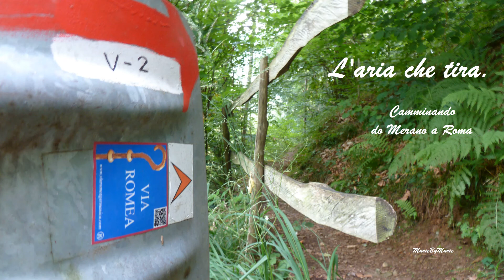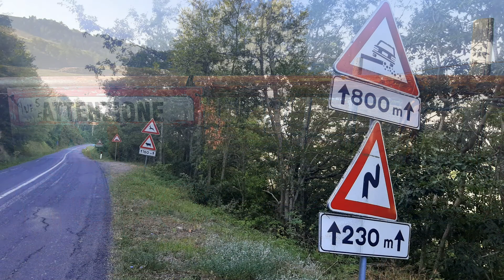Camminando da Merano a Roma 22° giorno, Santa Sofia → Bagno di Romagna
Santa Sofia, Raggio di Sopra, Nocina, Passo del Carnaio, San Pietro in Bagno, Bagno di Romagna, Emilia Romagna, Italia, Via Romea germanica.